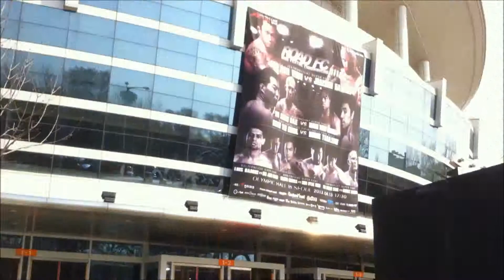Living in South Korea part 2 March/April 2013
Cat Cafe, Gyeongbokgung, more